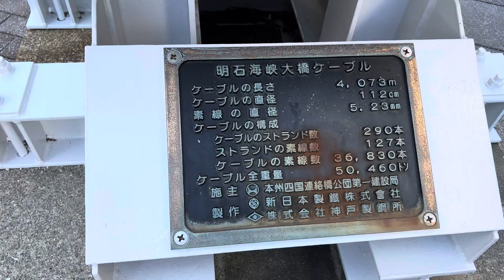日本大阪市名石海峽名石大橋